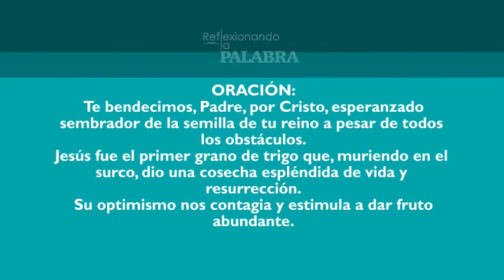Reflexionando la Palabra: Padre Domingo Vásquez Morales 12/ 07 /20